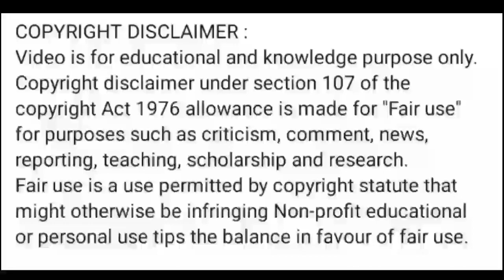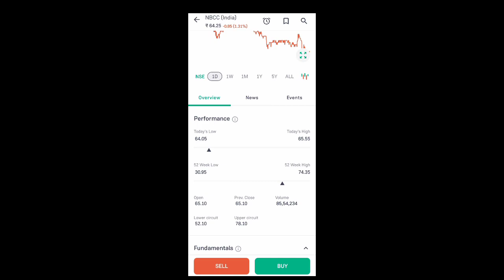nbcc india share news today l nbcc india share price today l nbcc india share latest news today